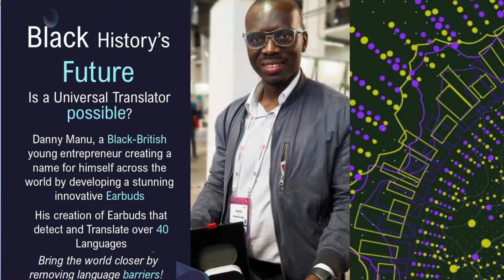His EarBuds translate into 40 different languages / The new African Tech Inventor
to get these earbuds !